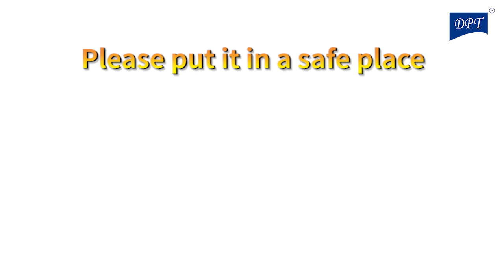سكين صياد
الوصف:
• مصنوع من الإستانلس ستيل ذو الجودة العالية
• سكين حاد لامثيل لها ولاتضاهي
للطلب من الموقع الالكتروني :